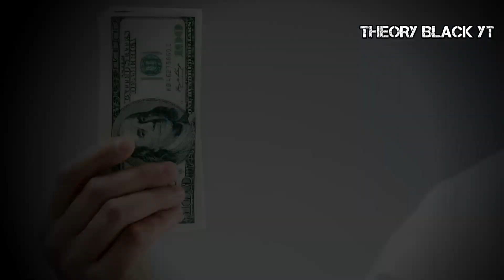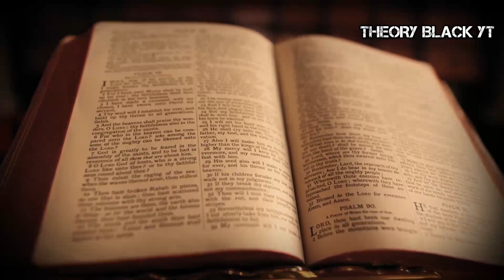✅ CREEPYPASTA DE KUNG FU PANDA + THE BABY IN YELLOW "EL BEBE DEMONIACO"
🔴 nunca pensé encontrarme a un bebé psicopata, a tal punto de acabar con todos mis amigos, ahora estoy viviendo sola, ya que el maestro shifu falleció por una enfermedad, incurable, soy vibora, y esta es mi triste historia